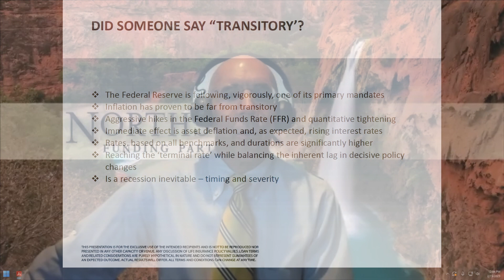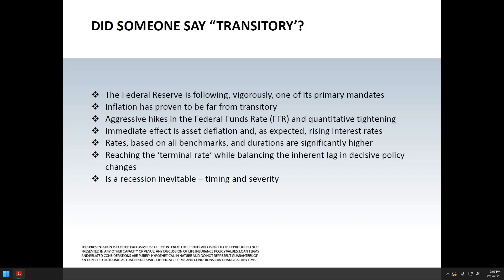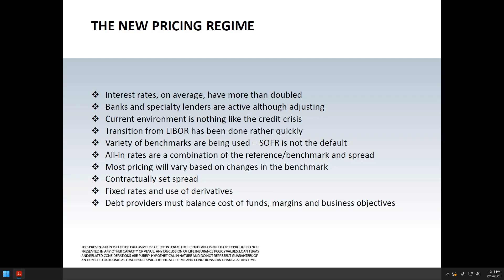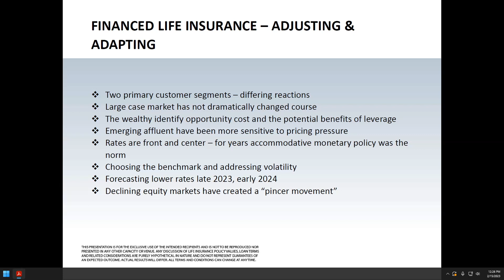Financed Life Insurance & Higher Interest Rates – Does it Still Work? PART 1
Dale Humphrey, President at Northstar Funding Partners, joins the BREW for a two-part special BREWcast to discuss the current and anticipated industry conditions, as well as reviewing case studies and transaction management!